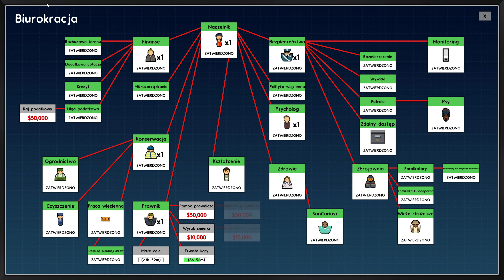Prison Architect [PL] Island Bound #12 Kierowniku, którędy do izolatki?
Witam i zapraszam do oglądania kolejnego odcinka z Prison Architect wraz z wszystkim DLC które wyszły do tej pory: Island Bound, Cleared for Transfer, Psych Ward.

Mam nadzieję, że Pani naczelnik utrzyma więźniów w ryzach jednoczesnie zapewniając im bezpieczeństwo w Nowym Alcatraz.